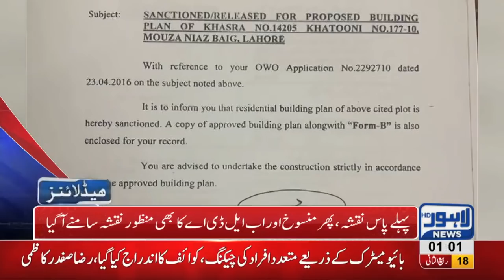01 AM Headlines Lahore News HD – 26th December 2018